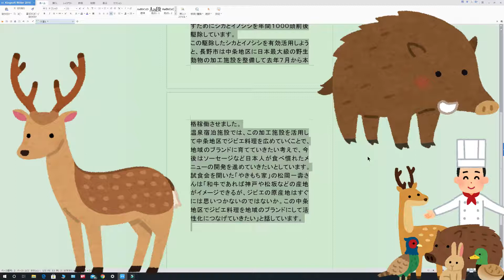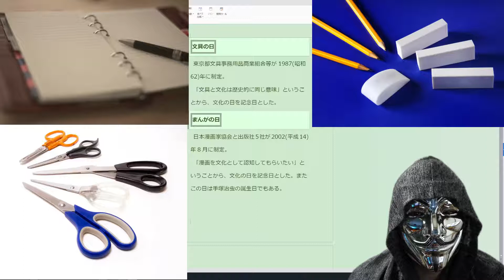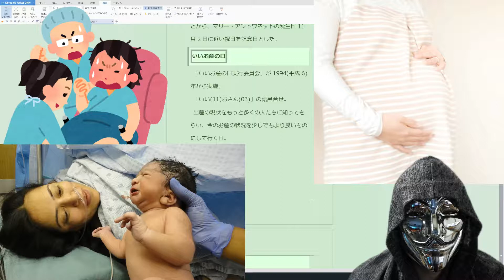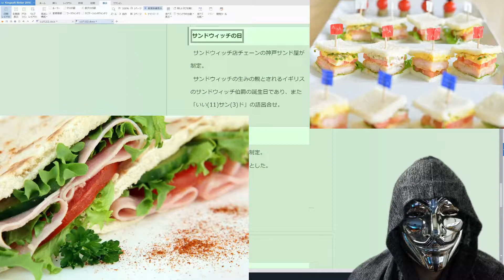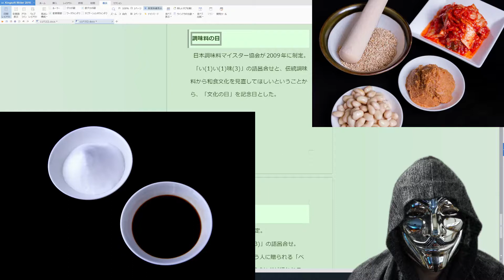11月3日の今日は何の日？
始めにジビエについての記事をご紹介します。
今日は文化の日。皆さん、いかがお過ごしですか？